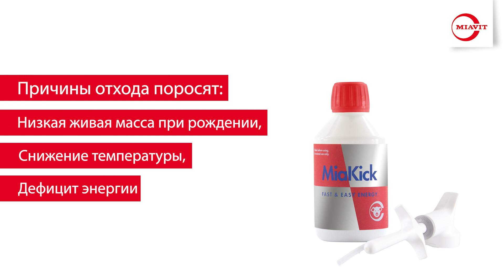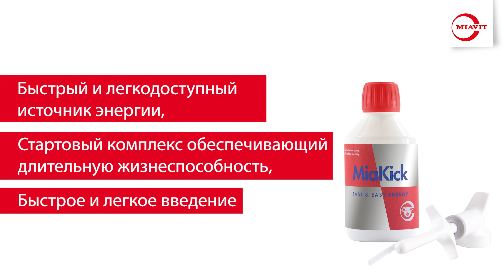MiaKick | russian | MIAVIT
МиаКик- это жидкая пищевая добавка для поросят с целью обеспечения последних дополнительной энергией после рождения. Уникальный стартовый комплекс содержит источники легко доступной энергии, гарантирующей, активное развитие и рост новорожденных поросят.
Поросята с низким весом при рождении испытывают дефицит энергии, который может спровоцировать переохлаждение. МиаКик стимулирует потребление молозива и восполняет дефицит энергии в течение первых часов после рождения. Емкость с препаратом снабжена дозирующим устройством для легкого применения. Благодаря быстрому действию, МиаКик позволяет снизить смертность поросят в начале выращивания.